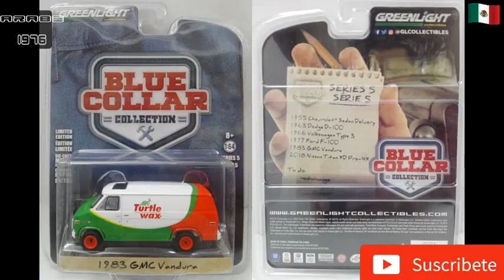Greenlight 1983 GMC Vandura TURTLE WAX BLUE COLLAR COLLECTION Del 2019 China 1/64 Bs